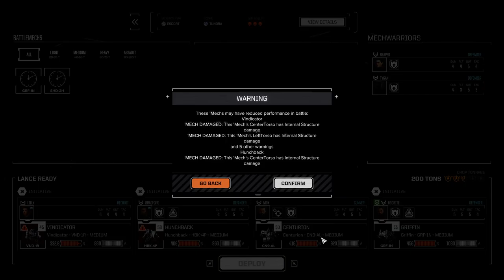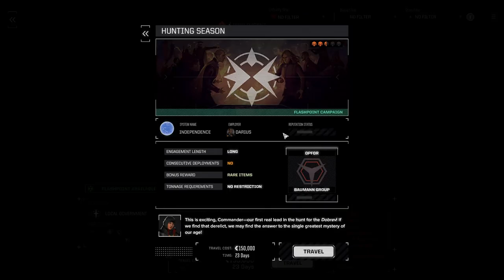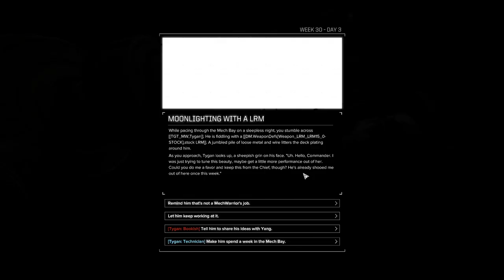GRIFFINS MAKE FOR AN ESCORT NIGHTMARE || #24 SWANSONG BattleTech Campaign || Ultra Hard Career Mode